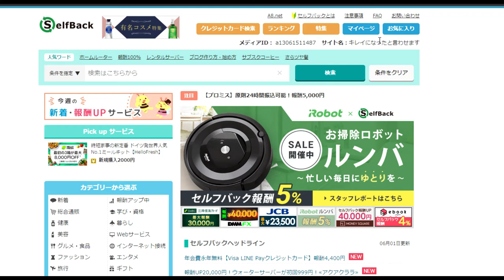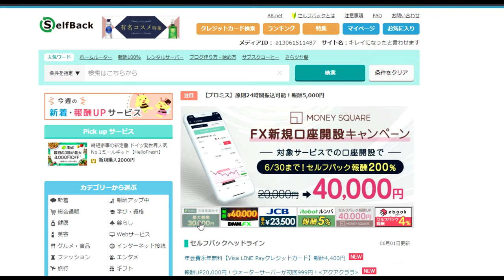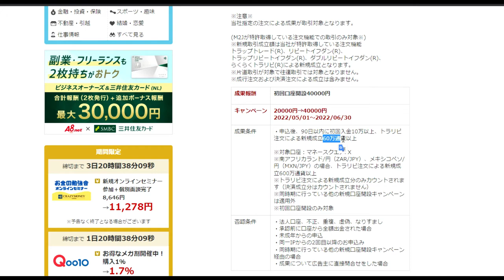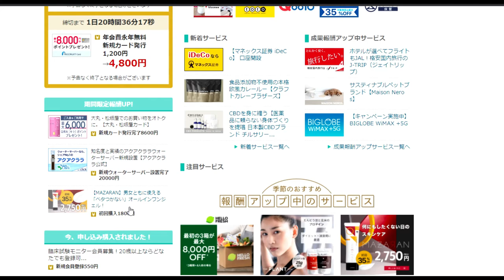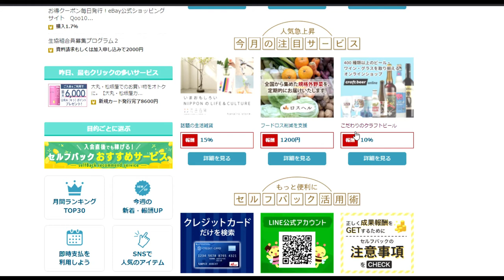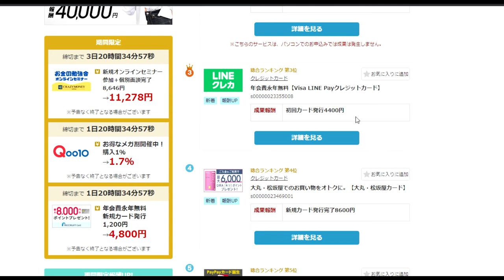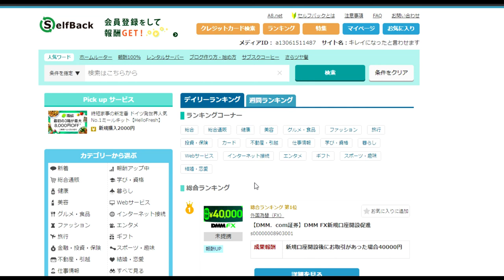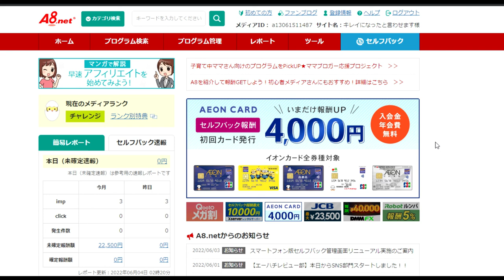【隠居TV】A8NETで自己アフィリエイト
ここからアカウント作成

「件名：速稼塾（あなたのお名前）」